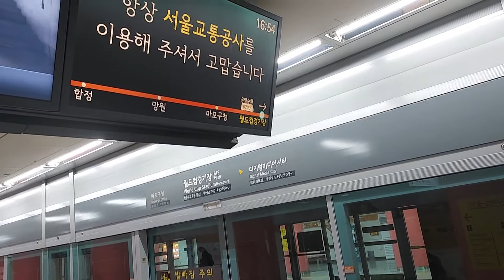서울교통공사 6호선 봉화산발응암순환행 607편성 월드컵경기장(성산)역 진입영상